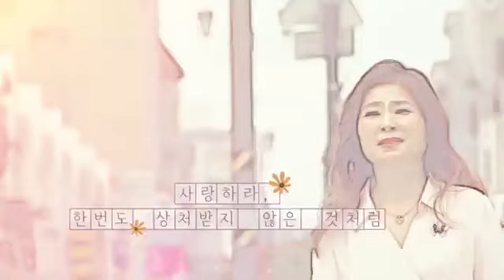전업주부에서 가수로~ 박수연의 어떡하라고~ [뮤비공개]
👉팬클럽(밴드) 바로가기: '가수 박수연 팬클럽'

☎️행사섭외문의☎️
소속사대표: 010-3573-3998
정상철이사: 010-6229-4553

🎵 어떡하라고 🎶

어떡하라고 보고프면
어떡하라고 그리우면
손내밀면 닿을듯한
그대고운 입술을
이젠정말 느낄수 없나요
미안해요 사실은
당신을 사랑했어요
고백할 기회도 없이
가버리면 어떡하나요
보고파서 어떡해요
그리워서 어떡해요
돌릴수만 있다면 내 사랑을
당신께 모두다 드릴께요
그대고운 입술을
미안해요 사실은
내마음 숨기면서
무정하게 떠나갔지만
이제와서 어떡해요
우리사랑 어떡해요
돌릴수만 있다면 내사랑을